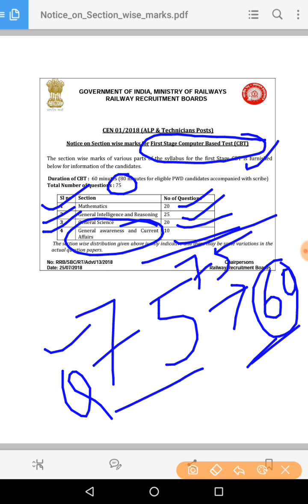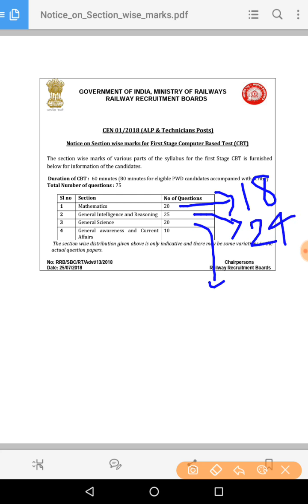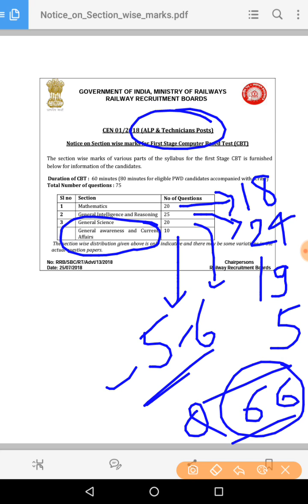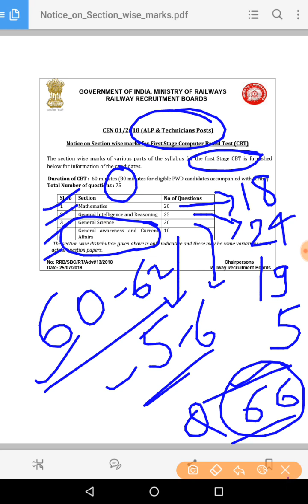Railway ALP & TECHNICIANS section wise Questions,Syllabus.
Railway short notice about section wise question asked in 1st stage CBT exam is discussed in this lecture. Maths sections 20 questions, reasoning sections 25 questions, science section 20 questions and current affairs section 10 questions.